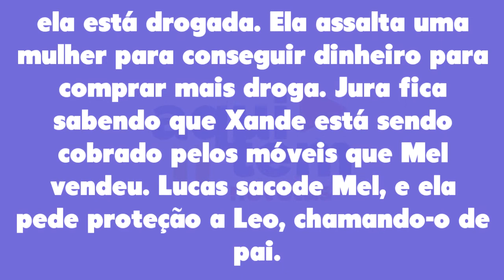O Clone 10/05/22 - Capítulo 158 terça-feira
Assistir o que vai acontecer em O Clone de terça-feira 10 de maio de 2022